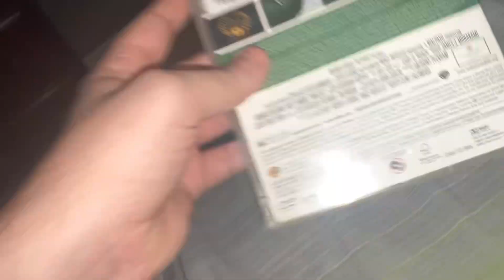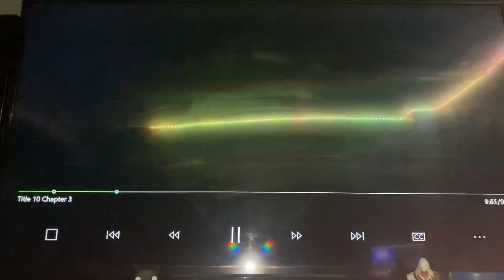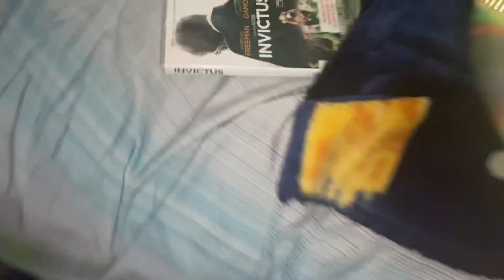Opening to Invictus 2010 DVD